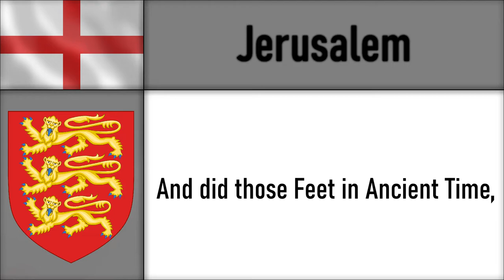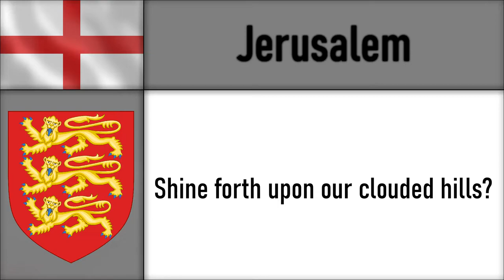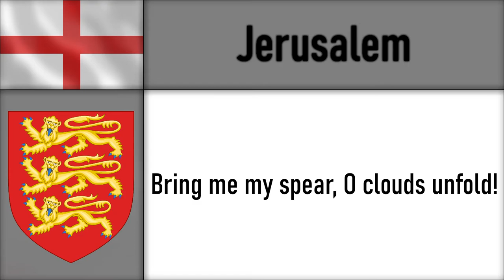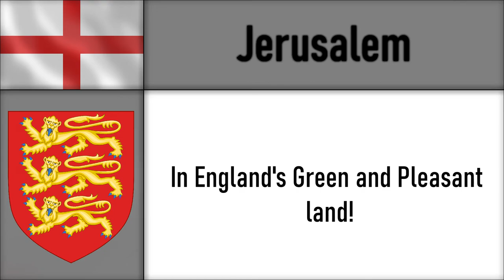The Unofficial Anthem of England - Jerusalem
This is the Unofficial Anthem of England!